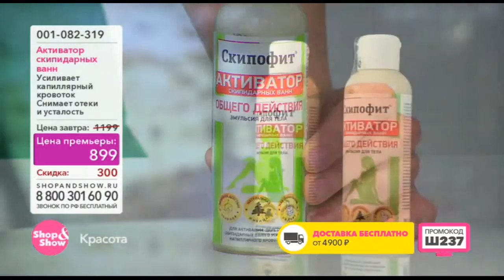Shop & Show (Красота). 001082319 Активатор скипидарных ванн Скипофит «Общего действия»